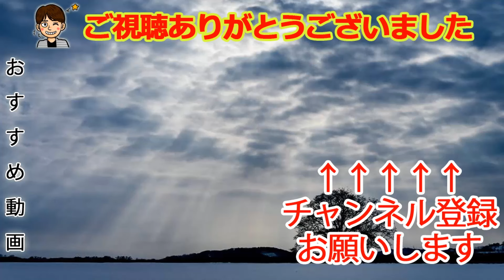馬と混浴風呂なんておしゃれだろ【G1牧場ステークス】#4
おとなしい馬だねぇ

カイロソフトさんのゲームです
⇒kairopark.jp